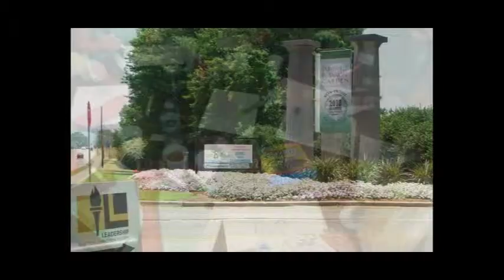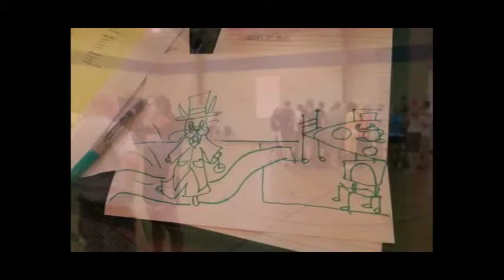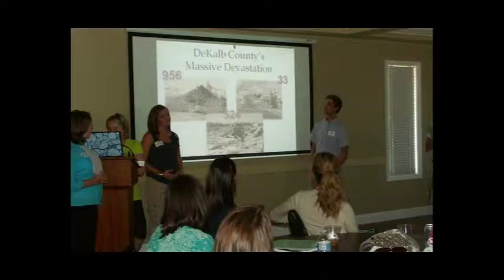Connect 2011 Slideshow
Leadership Huntsville/Madison County Young Professionals